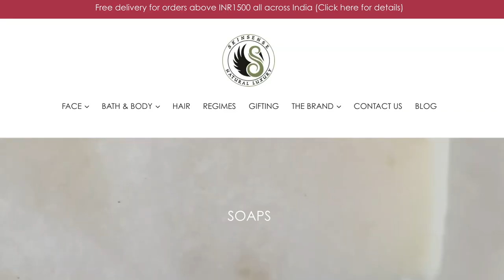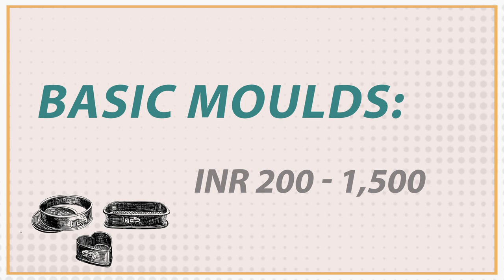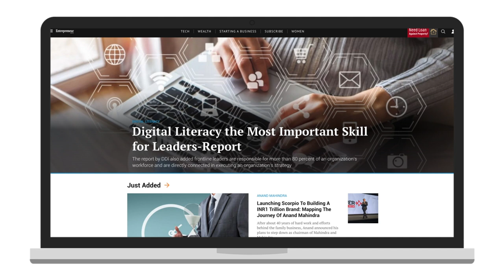Start It Up – How to set up a soap-making business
Soap-making is an ever-evolving business and can be started from home. However, one will need a few licences and bigger space in case the output volume is scaled up.